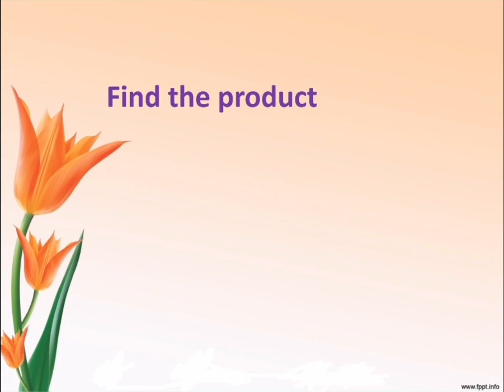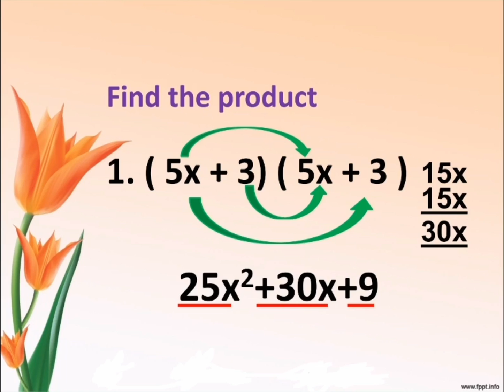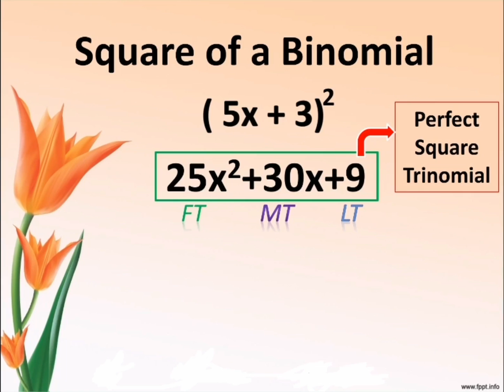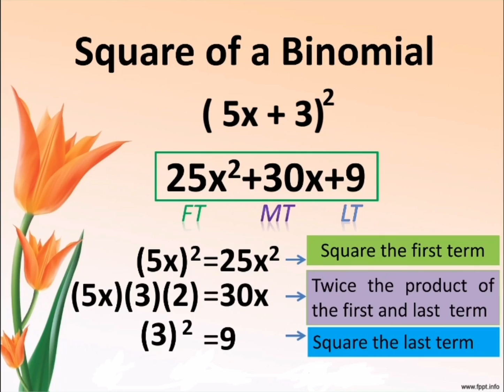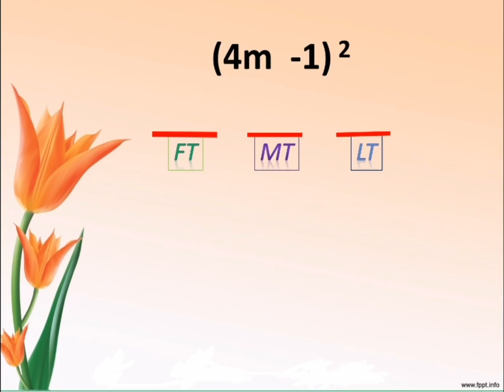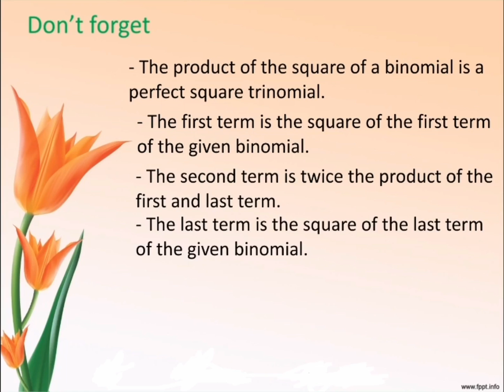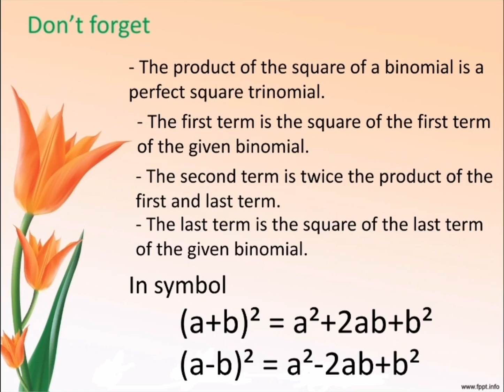Special Products Grade 7 Square of A Binomial